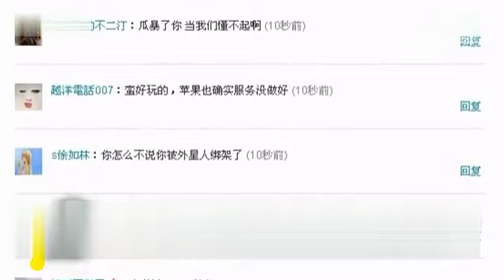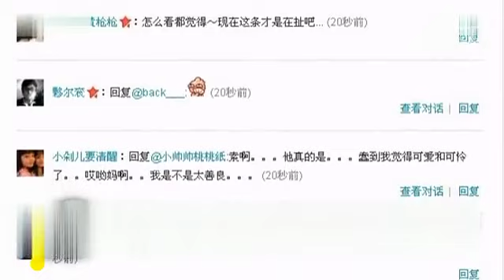何润东微博点评央视315 后称账号被盗